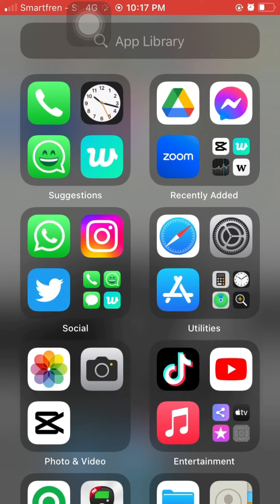CARA MEMBUAT FOLDER GOOGLE DRIVE DI IOS/IPHONE